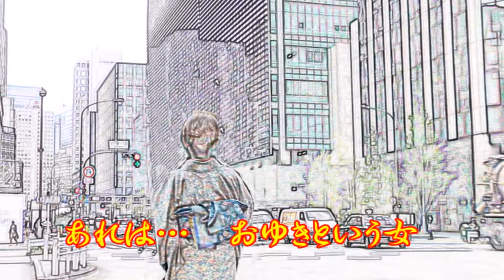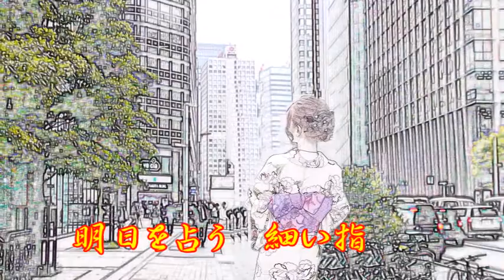♪『おゆき』カスミの唄：緑咲香澄 楽器：FM Strings/Church Organ/Fingered Bass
カスミの唄　♪『おゆき』
作詞：関根浩子　作曲：弦　哲也　唄：緑咲香澄
楽器：CH1：FM Strings CH2: Church Organ  CH3,4: Silent 5: Fingered Bass